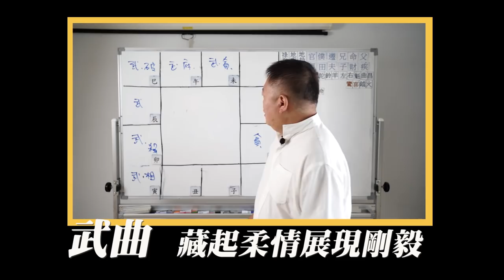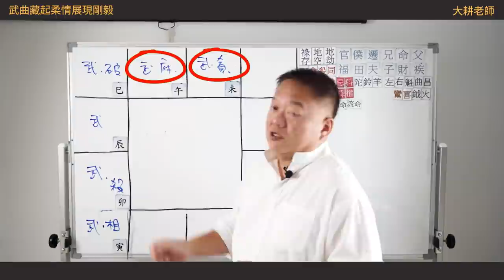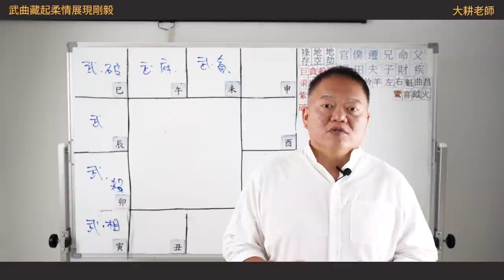讀懂十四主星的心裡話 | 武曲藏起柔情展現剛毅►國際紫微學會&大耕老師◄簡單上手斗數命盤